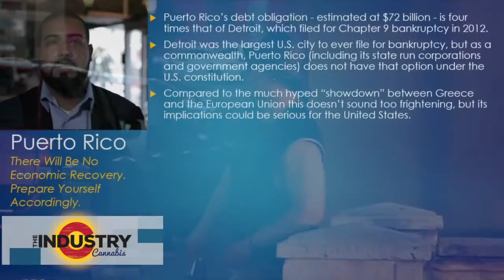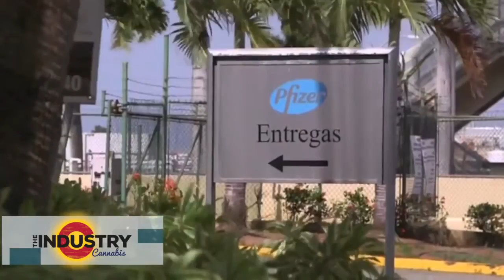Can the cannabis industry fix the Puerto Rican debt crisis?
Entrevista por el Periódico The Denver Post y la revista The Cannabist de Colorado sobre la crísis económica de PR y el Cannabis Medicinal.